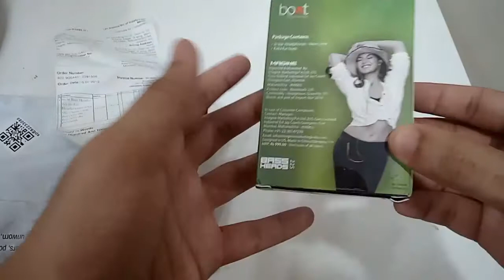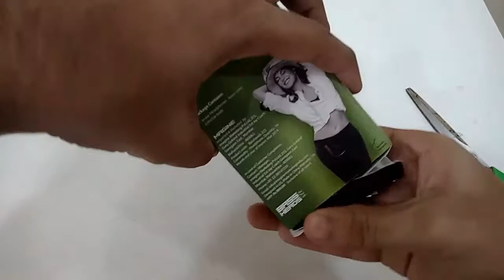Boat bass heads 225( lime green) limited unboxing.